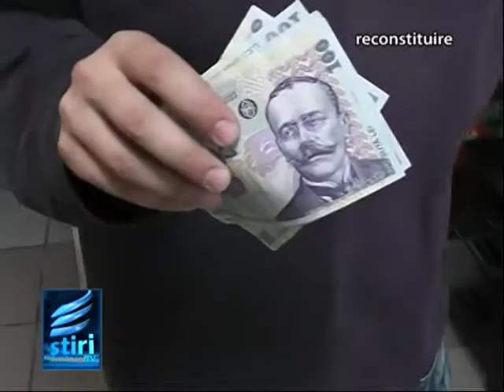Hotii nu pleaca in concediu!!!.mpg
Este perioada concediilor, iar hotii profita din plin de acest lucru. Politistii sibieni spun ca nu este zi din saptamana in care sa nu fie sparta cate o locuinta. Pentru a preveni astfel de evenimente neplacute oamenii legii ne dau cateva sfaturi.